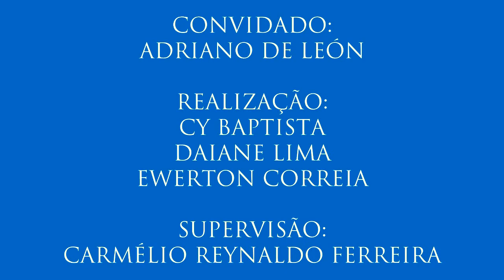IV Colóquio de Diversidade Sexual, com Adriano de León - 15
15- Teoria Queer
Neste vídeo, o professor Adriano de Léon conceitua a Teoria Queer.
- Décimo-quinto vídeo do colóquio realizado para a disciplina Jornalismo e Cidadania com o professor Adriano de León (do Programa de Pós-Graduação em Sociologia da Universidade Federal da Paraíba) no dia 2 de maio de 2016. Organização de Cy Baptista, Daiane Lima e Ewerton Correia. Supervisão: Carmélio Reynaldo Ferreira.